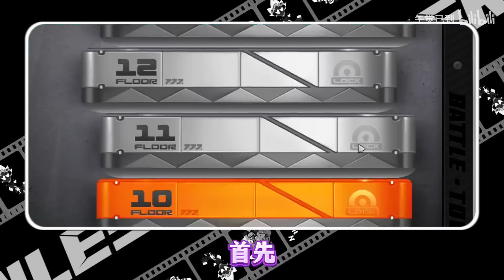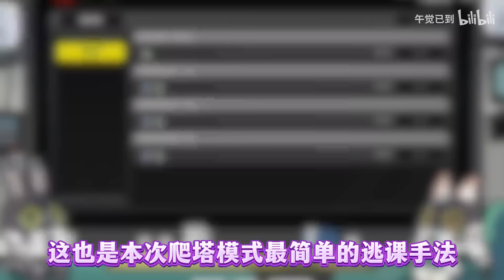不看血亏！绝区零爬塔模式四大神级技巧！拟真鏖战全方位通关攻略！庞贝 冥宁芙双子 星见雅 月城柳 凯撒 果核布 熊本 比利 简 赛斯 露西